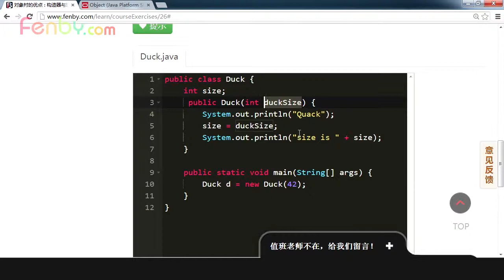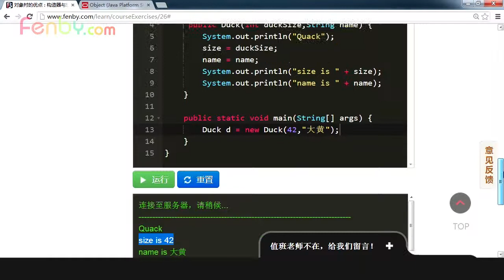3 3 2 新建Duck状态的初始化【第三章 对象的优点】